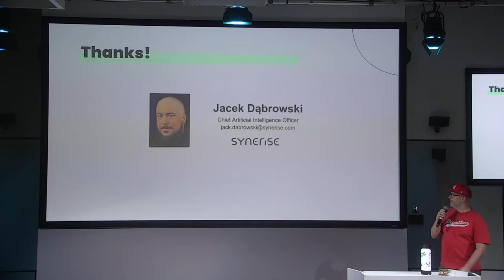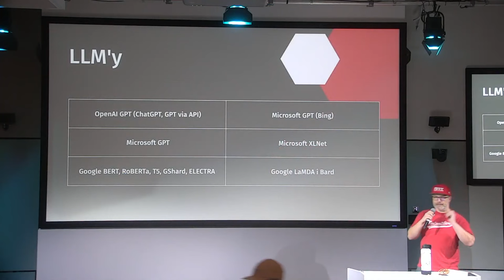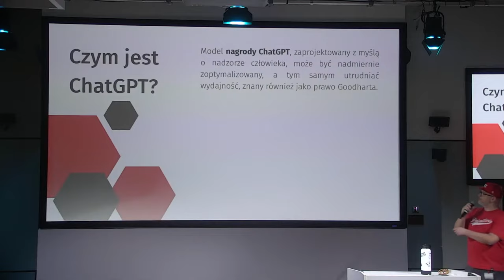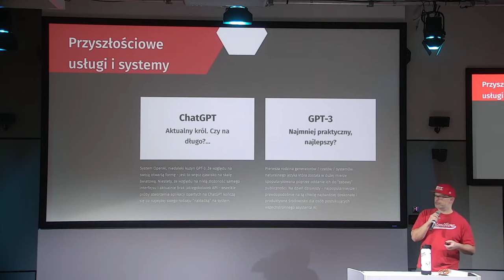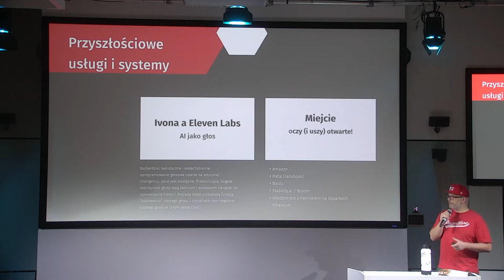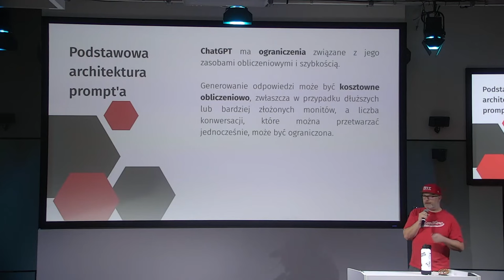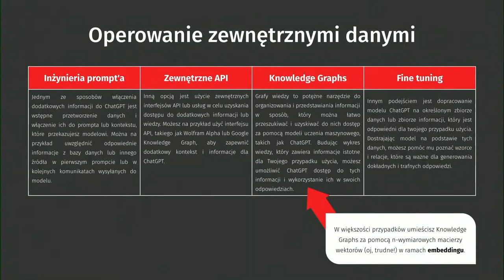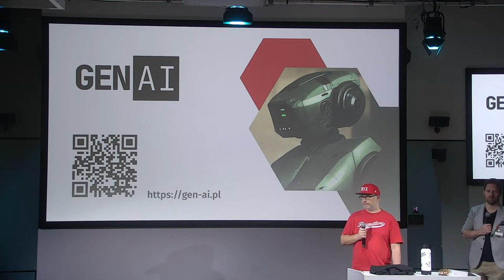Aula Polska #181: Max Salamonowicz — Odczarowany GPT. Praktycznie o stosowaniu LLM.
Pierwsza Aula w 2023 roku poświęcona była tematowi ChatGPT i narzędzi AI.
Na scenie wystąpił wówczas Max Salamonowicz (CTO w AImmersive Inc.), który wygłosił prelekcję pt. "Odczarowany GPT. Praktycznie o stosowaniu LLM."